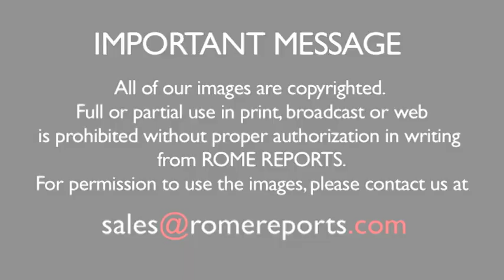The pope turns 80 without any public celebrations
Compared with his predecessors, he demonstrates great physical energy.